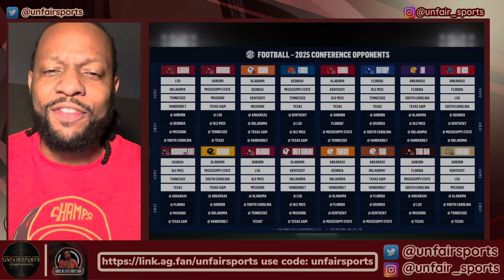🏈 Oklahoma Sooners Handed The TOUGHEST Schedule in College Football? 🏈 | Oklahoma SEC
Checkout the Autograph app for all your Sooner and Sports content all in one place! and use code: unfairsports

🚨 Welcome to UNFAIRSports Show, your go-to source for all the latest and most impactful updates and analysis in the world of Oklahoma Sooners and college football! In today's clip, we dive into the SEC Announcing the 2025 schedule for its members and the Oklahoma Sooners appear to have the TOUGHEST Schedule in college football. Is it true?